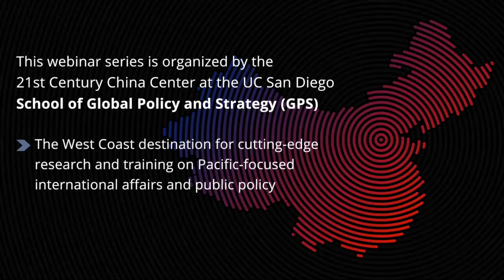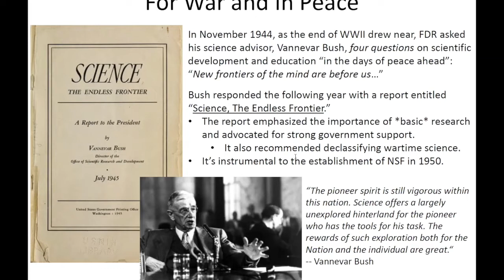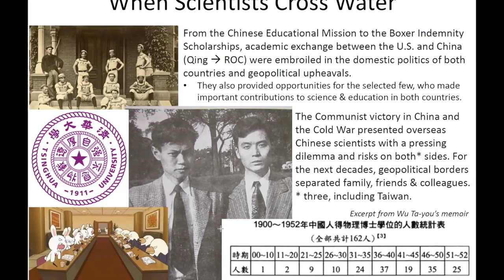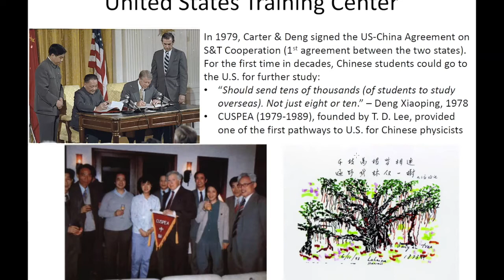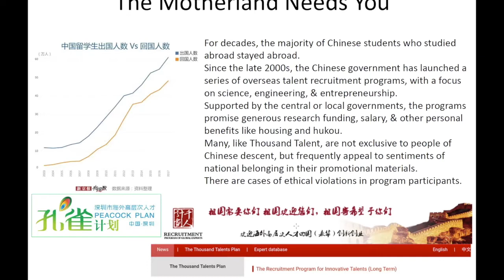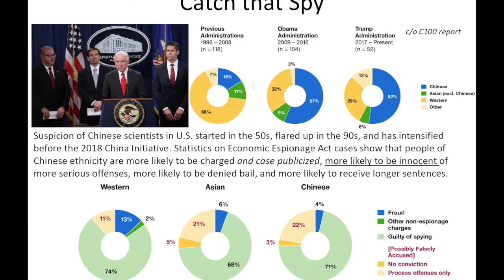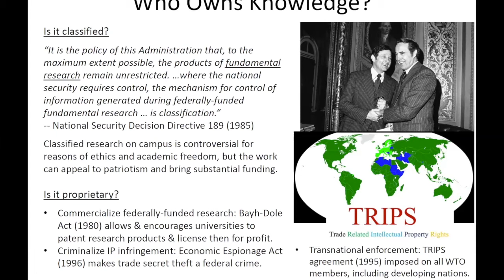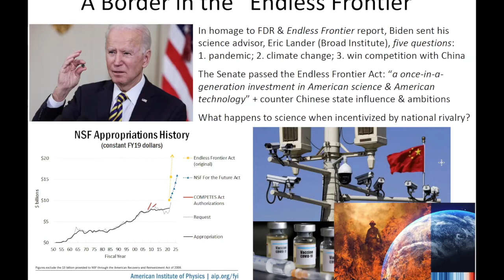A Border in the "Endless Frontier": U.S.-China Scientific Exchange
Oct. 28, 2021 at 1 p.m. PDT: A Border in the "Endless Frontier": U.S.-China Scientific Exchange

In 1945, a report entitled "Science, The Endless Frontier" helped establish the National Science Foundation and laid the roadmap for scientific development in the U.S. post-WWII. 76 years later, the U.S. Senate passed the Endless Frontier Act, which authorizes generous research funding for the U.S. to succeed in "strategic competition with China." Scientific exchange has played a crucial role in U.S.-China relations for over a century and is one of the most contentious issues in geopolitics today. In a world fractured by nations, races, and governing systems, can science transcend political borders? In this talk, Yangyang Cheng will review the history of scientific exchange between the two countries, discuss current controversies and reasons behind the tensions, and explore the potential paths forward.

Speaker:
• Yangyang Cheng, Postdoctoral Fellow, Yale Law School's Paul Tsai China Center
• Molly Roberts, Assistant Professor of Political Science, UC San Diego (Moderator)

Bio: Yangyang Cheng is a postdoctoral fellow at Yale Law School's Paul Tsai China Center and a particle physicist. At Yale, her research focuses on the ethics and governance of science and U.S.-China relations. Her essays on these and related topics have appeared in The New York Times, The Guardian, MIT Technology Review and many other publications.